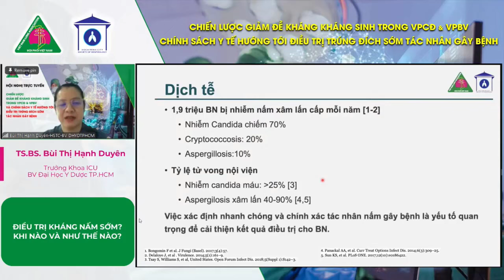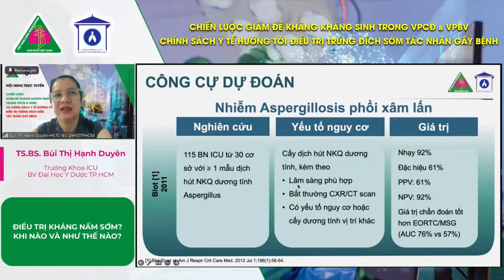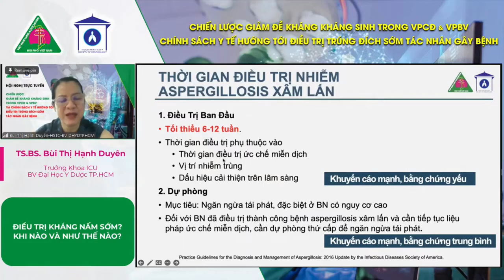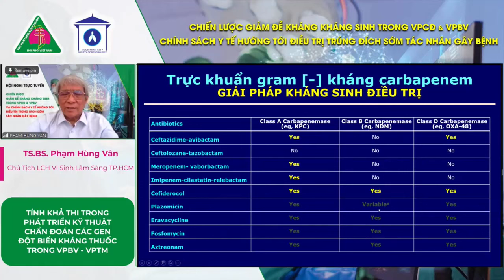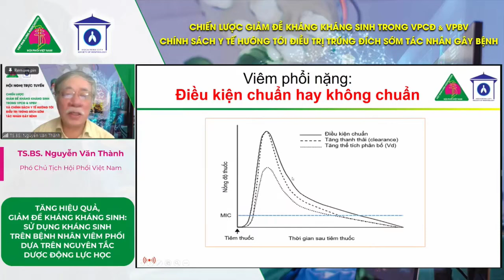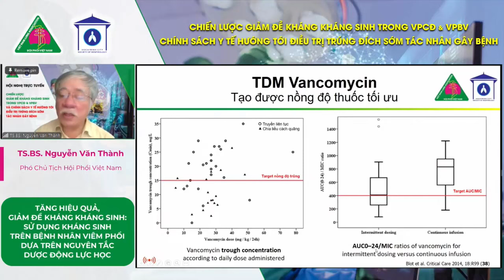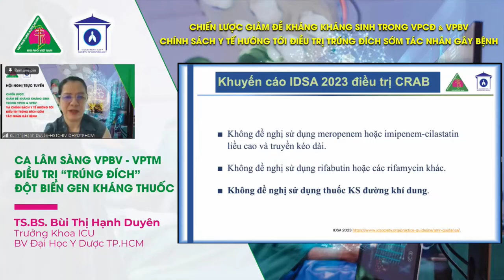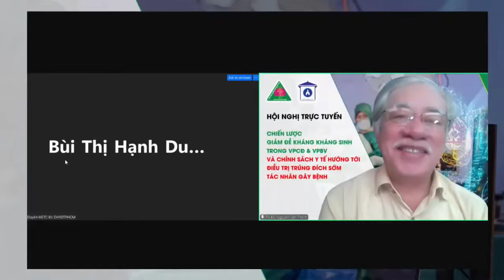Điều trị trúng đích sớm trong viêm phổi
VILA   Phiên chiều  Phiên 2   Điều trị “trúng đích” sớm trong viêm phổi
Chủ tọa: TS.BS. Phạm Hùng Văn - TS.BS. Nguyễ Văn thành
Chương trình
00:00 Điều trị kháng nấm sớm? khi nào và như thế nào?
TS.BS. Bùi Thị Hạnh Duyên - Trưởng khoa ICU - BV ĐHYD TP.HCM
00:30 Tính khả thi trong phát triển kỹ thuật chẩn đoán các gen đột biến kháng thuốc trong Viêm phổi bệnh viện và viêm phổi thở máy
TS.BS. Phạm Văn Hùng - Chủ tịch LCH Vi sinh Lâm sàng TP.HCM
01:00 Tăng hiệu quả, giảm đề kháng kháng sinh: Sử dụng kháng sinh trên bệnh nhân viêm phổi dựa trên nguy6en tắc dược động học
TS.BS. Nguyễn Văn thành - Phó Chủ tịch Hội phồi Việt Nam
01:30 Ca lâm sàngViêm phổi bệnh viện - Viêm phổi thở máy điếu trị trúng đích đột biến gen kháng thuốc
TS.BS. Bùi Thị Hạnh Duy6en - Trường khoa ICU - ĐHYD TP.HCM
02:00 Thảo luận và Tổng kết
Tham gia làm hội viên ủng hộ kênh:

Kênh Chia sẻ Y học
Chia sẻ kiến thức y học, chia sẻ thông tin y học, chia sẻ bài giảng y học chăm sóc sức sức khỏe đến với mọi người.
Mong các bạn ủng hộ kênh,